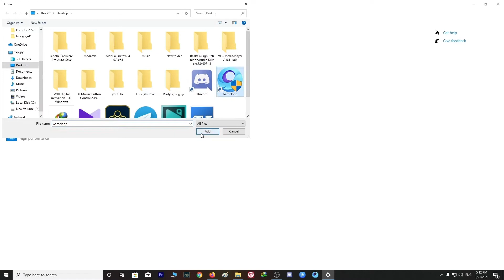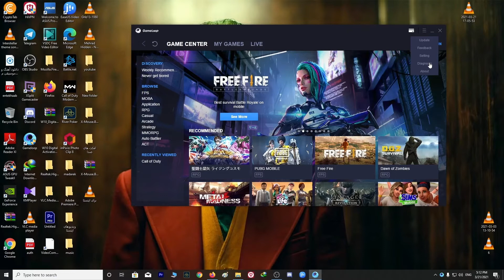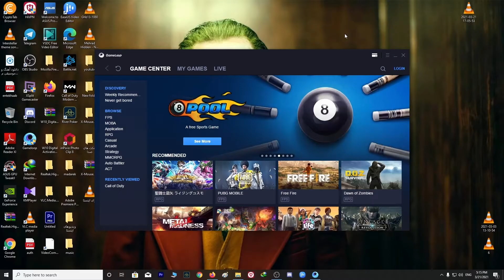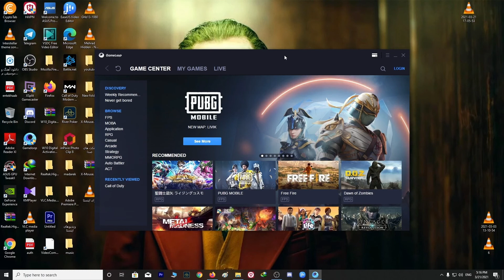بهترین تنظیمات گیم لوپ برای کاهش لگ بازی کالاف دیوتی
سلام امیدوارم حال همتون خوب باشه تو این ویدیو سعی کردم بهترین تنظیماتی که باعث روون تر شدن بازی میشه رو براتون به اشتراک بذارم امیدوارم که مفید واقع بشه

ویدیو رو واسه دوستاتون به اشتراک بذارید
چنل رو حتما سابسکرایب کنید